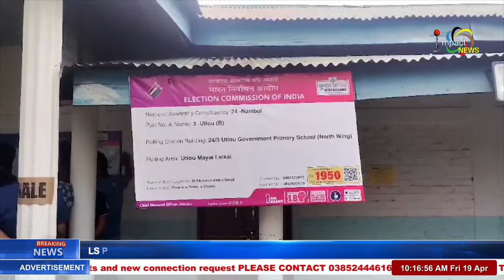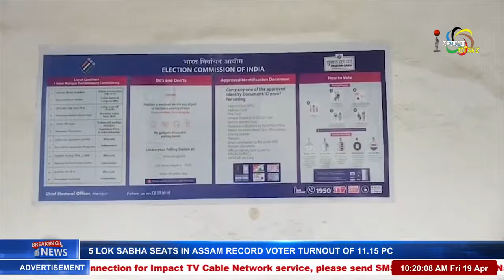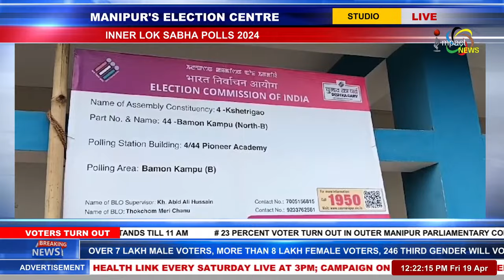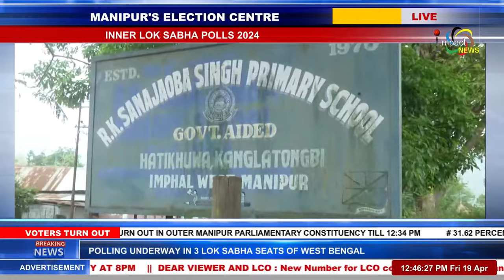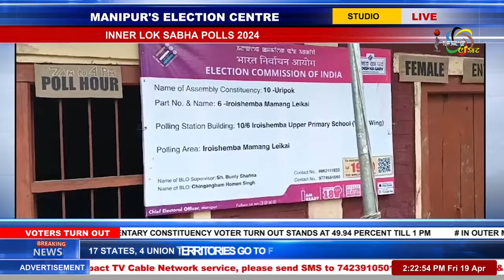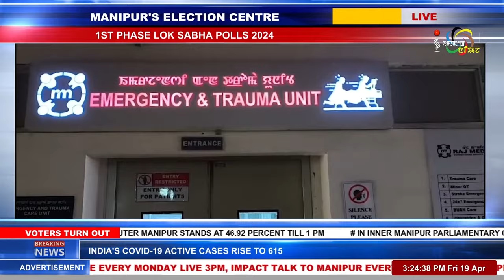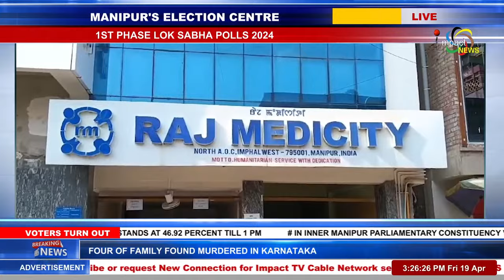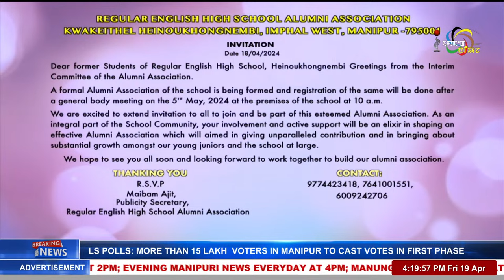LOK SABHA POLLS 2024 | 1st PHASE | 19 APR 2024